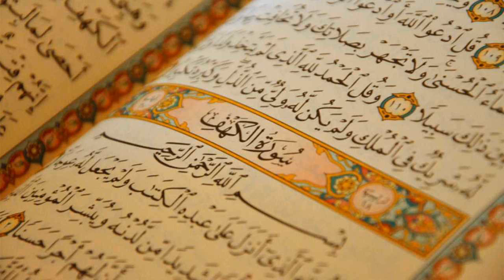72. Surat Al-Jinn - Muhammad al-Luhaidan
Al-Quran Recitation
72. Surat Al-Jinn - Muhammad al-Luhaidan